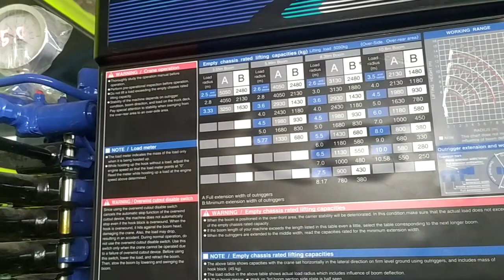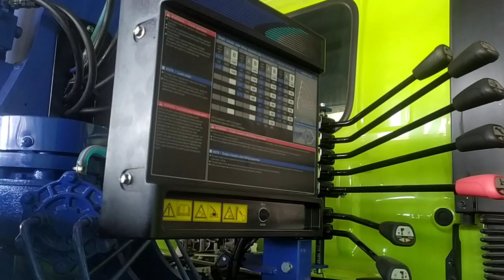truck Crane sangat menguntukan